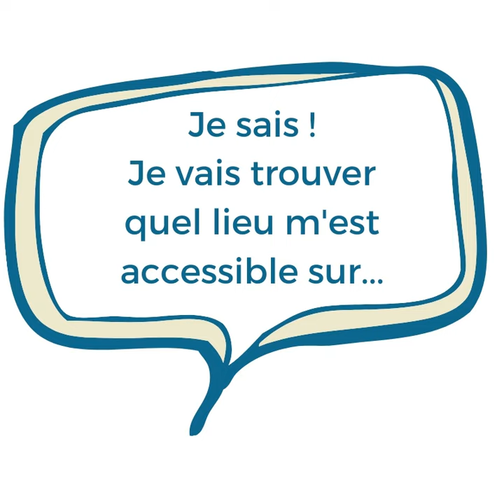Résultats du Grand Jeu Solidaire de l'été 2020 de Jaccede.com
18 août : vous les attendiez... Voici les résultats du Grand Jeu Solidaire de l'été 2020. MISSION ACCOMPLIE : merci et bravo à tous les participants !
Et... continuez à référencer, restez connectés sur jaccede.com : une SURPRISE vous attend bientôt pour la rentrée !